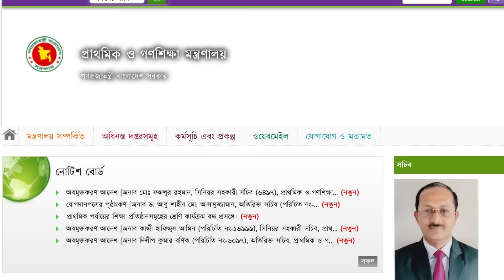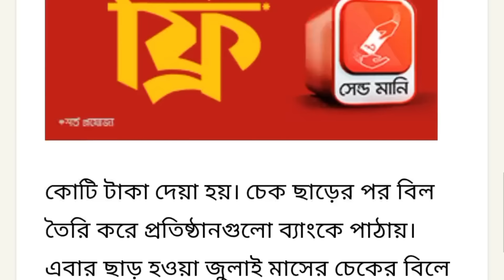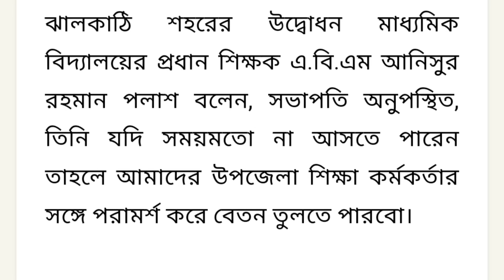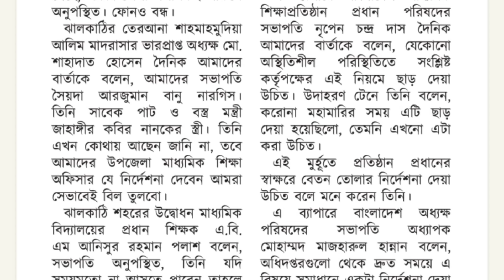MPO শিক্ষকদের বেতন নিয়ে দুঃসংবাদের মাঝে সুখবরের আশ্বাস!